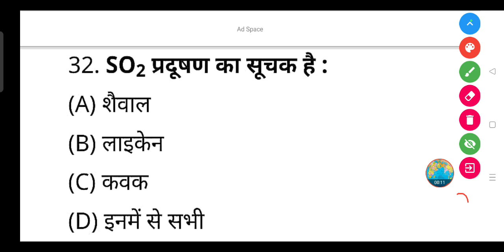SO2 प्रदूषण का सूचक है :- (A) शैवाल (B) लाइकेन (C) कवक (D) इनमें से सभी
SO2 प्रदूषण का सूचक है :

(A) शैवाल

(B) लाइकेन

(D) इनमें से सभी